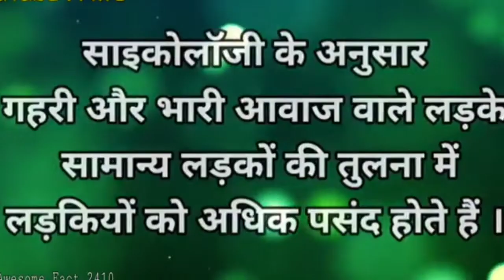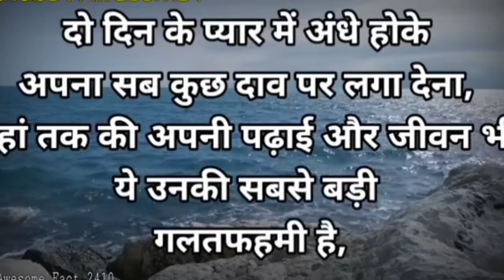amazing fact 🙄|| Intresting Fact about Human|| Fact channels hindi || Girls behaviour fact 2022